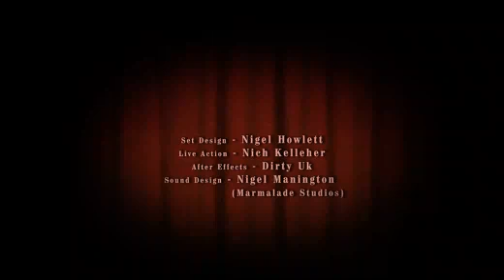Ain't Got Nobody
Produced by 12foot6, Directed by Asa Lucander.  Animated by Asa Lucander & Kim Alexander.